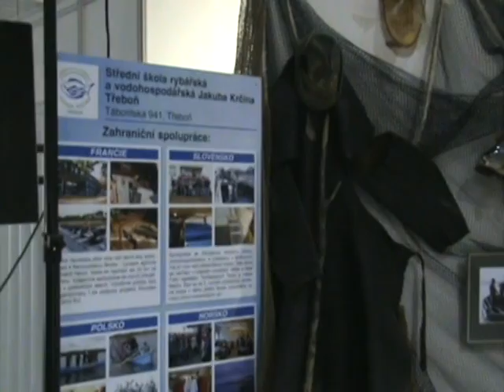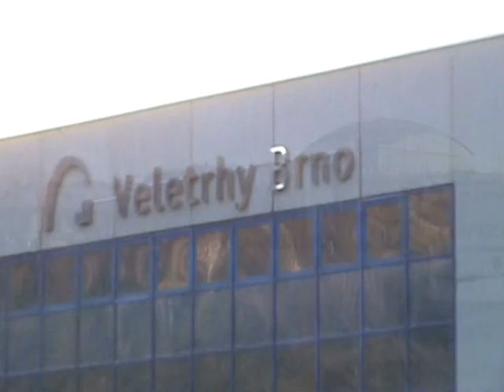Rybářský veletrh Brno 2009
exkurze z KVASIC...